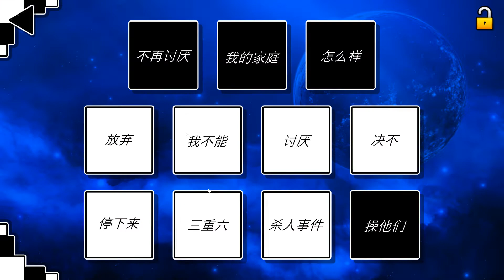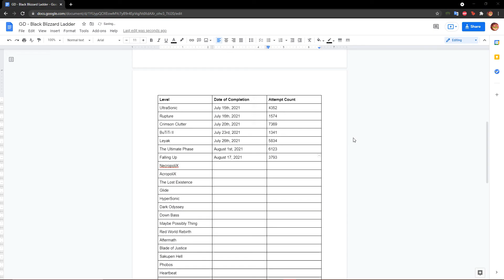Geometry Dash - Falling Up by: KrmaL *EXTREME DEMON* (Black Blizzard Ladder 7/30)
This is the 7th level of my Black Blizzard Ladder and my 7th extreme demon. It is also my first KrmaL extreme demon. This was actually surprisingly fun for me, besides the last dual ._.